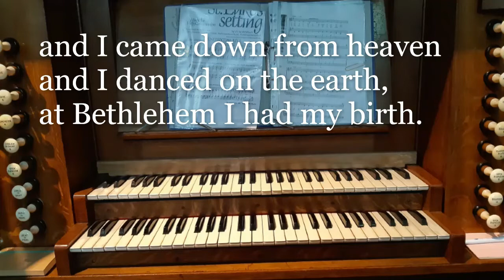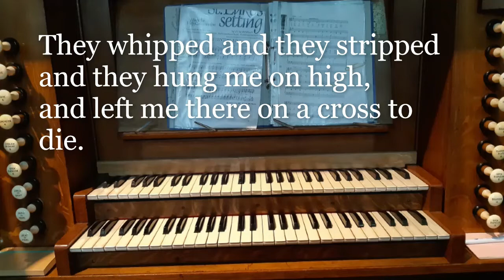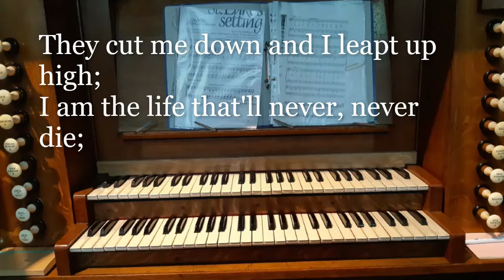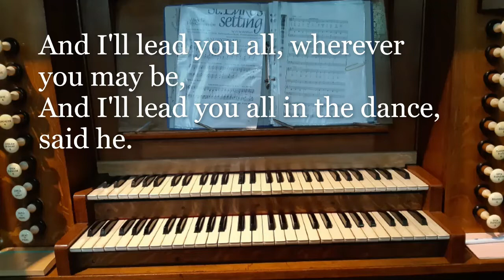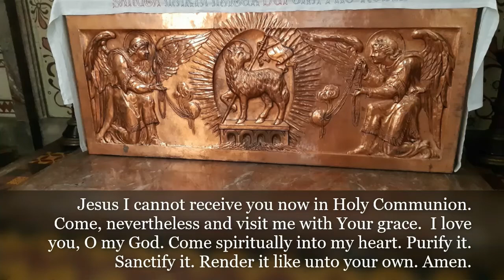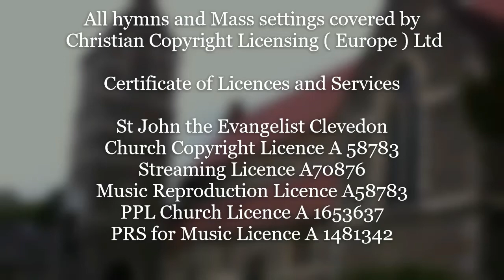Daily Anglican Mass for Monday 26th October 2020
The readings at Mass this morning are from Ephesians 4 and Luke 13.

The psalm response is:

Try to imitate God, as children of his that he loves.

This week is half term for our schools.  Teachers, especially those in leadership positions, are pretty much exhausted as the COVID restrictions make life so complicated.  Actually anyone who works in schools is pretty much exhausted!  Please pray for them (us) and for our young people that this week may be a time of rest and re-creation.

Don’t forget that Mass will be said in Church on Tuesday at 9am.  We will sit around the Nave altar, or in the Nave wherever you are more comfortable.  We will attempt to live-stream it too!

Ever

Fr Brendan